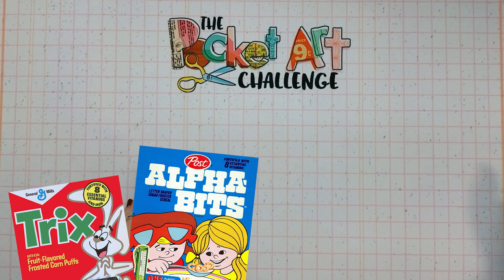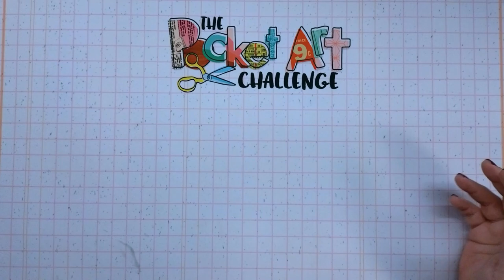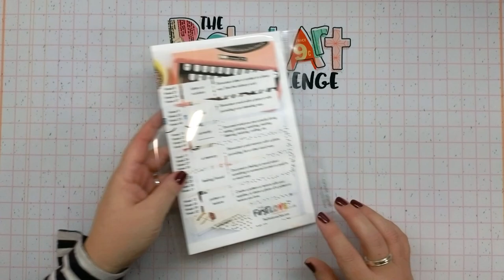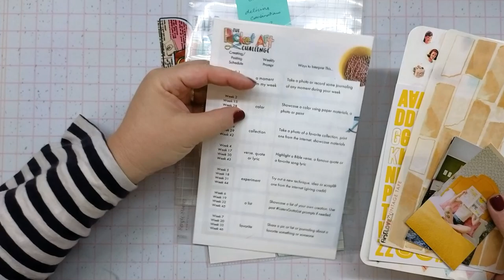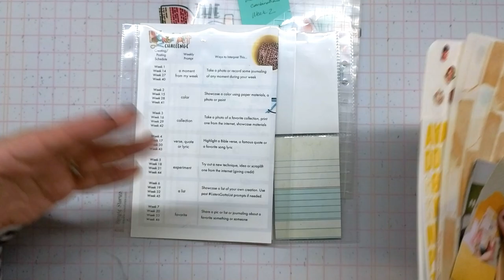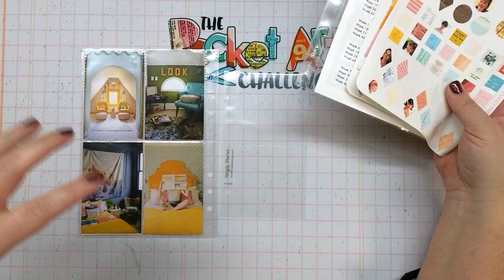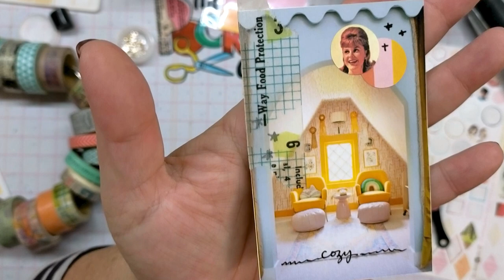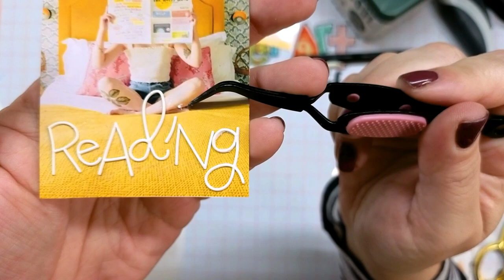The Pocket Art Challenge: Week No. 2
🧡Journaling Essentials Kit: Cut/Print your own at home!
           🧡🧡🧡🧡And Cori's Favorite things indicated by a🧡🧡🧡🧡

🧡Nails: Essie Angora Cardi (a must have)
🧡Hebrew Blessing Ring from Bunique
        (a lovely Etsy store based in Israel with amazing customer service):

 📸✦PHOTO CREDITS✦
        Book nook: Domino.com
        'LOOK' room: Brit.co
        Charcoal wall: thedesignfiles.net
        Mustard bed: Frombeewithlove.com

📣 ✦ MENTIONS: ✦
🧡ClubHouse is OPEN! We only open once a quarter

▸Simple Stories 6 x 8 Pocket Pages (4 Up)
▸Simple Stories 6 x 8 Pocket Pages (Full)
▸Simple Stories 6 x 8 Pocket Pages (Variety)
▸Simple Stories 6 x 8 Pocket Pages (2 Up)
▸Simple Stories 6 x 4 Pocket Pages (Full)
▸Samsill 4 Pocket Pages for Mini Binders

🤝✦ SOCIALS ✦
FLCPocketArt - For The Pocket Art Challenge

⏰✦ TIME STAMPS ✦
00:00 The Pocket Challenge Week 2
01:40 October Afternoon Saturday Mornings paper
03:00 Prompts Storage
04:05 How I will plan my weeks
07:24 Photos selection
10:50 Crafting Starts?...
14:54 Crafting Starts!
17:17 The alpha pain begins
20:00 Alpha pain over?...
21:37 Alpha pain session 2 begins
23:46 Pocket 1 complete
27:14 Pocket 2 complete
29:30 Pocket 3 complete
31:45 Pocket 4 complete
33:37 Alpha-tastrophy
34:29 First world dot problems
35:05 Pocket 5 complete

📋 ✦DESCRIPTION✦
       I am SO excited to launch this new crafting challenge for 2023! This weekly challenge is perfect for busy crafters, new crafters, paper lovers, listers, scrapbookers, art journalers and those who love creating on a small scale. Using just 13 prompts for the entire year (we rotate between them each week) you will be inspired to build pocket-sized art to fill a binder, junk journal, disbound or ring bound album for 2023.

The FREE printable (on download page after sign up gives you all the details, including suggestions for your pocket pages and what to bind them in, plus the prompts!

     I will be posting weekly videos showing my own progress with this challenge and how I interpret a prompt or make up one on the fly. I hope this challenge gets your crafty fire lit again or helps it continue burning in the new year.

If you want to post your creations on social media please use the hashtag FLCPocketArt.

The Reset Girl is a participant in the Amazon Services LLC Associates Program (and others), an affiliate advertising program designed to provide a means for sites to earn advertising fees by advertising and linking to Amazon.com

😇🤗 Thank you so much for your support of my little channel!

🌐✦FIND US✦
    ▶TheFirstLoveClub.com/TheResetGirl.com (same site)
    ▶TheFirstLoveClub.House (Our Clubhouse opens once a quarter)